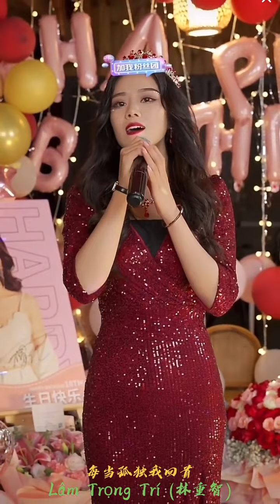1427 Da Yaner 歌手大晏儿